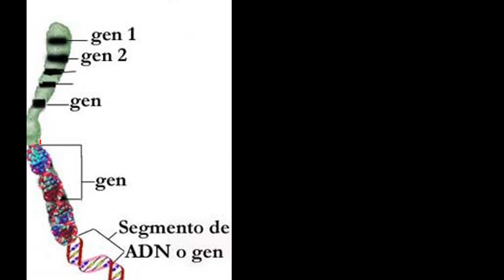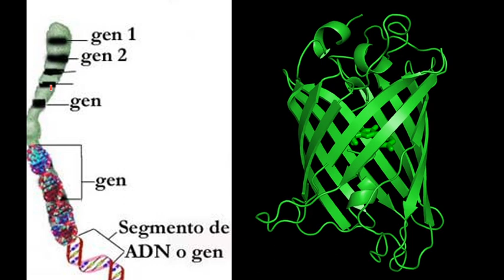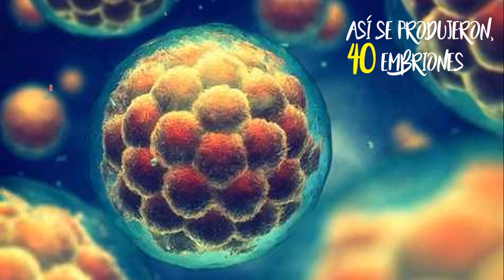El primer mono modificado genéticamente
Hablamos acerca de transducción genética, ANDi, Mono modificado genéticamente, procedimiento que se necesito para obtener un mono modificado